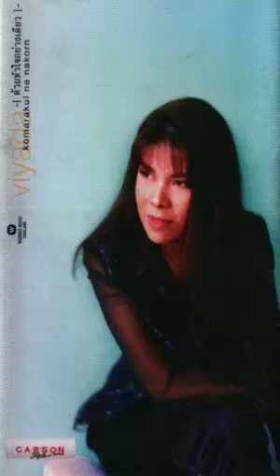หัวใจกับผืนทราย - วิยะดา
ศิลปิน : วิยะดา โกมารกุล ณ นคร
คำร้อง : บอนไซ
ทำนอง : เอ็ดดี้ มกรานนท์
อัลบั้ม : ด้วยหัวใจอย่างเดียว

หัวใจบอบบาง หลายครั้งเธอถูกทำร้าย หาคนปลอบใจ ไม่มีให้เธอ มองหา น้ำตาหลั่งริน ไม่เห็นใครช่วยรักษา ยอมให้มันไหลลงมา เก็บในหัวใจของเธอ ทำหัวใจเธอให้เป็นผืนทราย (ใจที่ช้ำ ถูกทำร้าย) รองน้ำตาที่มันรินไหล (ดังน้ำบนผืนทราย) ซึมซับความเศร้าและความเสียใจ เก็บเอาไว้ (เก็บไว้) ดังผืนทรายอิ่มน้ำ ผืนทรายอ่อนโยน โดนสายลมโบกปลิวหาย เหมือนเธอกับใจบอบบางที่ยังอ่อนล้า รดน้ำลงเมื่อใด ผืนทรายจับตัวแน่นหนา ใจของเธอใช้น้ำตา ปลอบโยนให้มันเข้มแข็ง ต้องผ่านวันเวลาอีกไกล อาจขาดคนจริงใจเหลียวแล เจ็บปวดสักเพียงใดไม่แคร์ เพราะใจเธอคือผืนทราย ไม่เคยแพ้